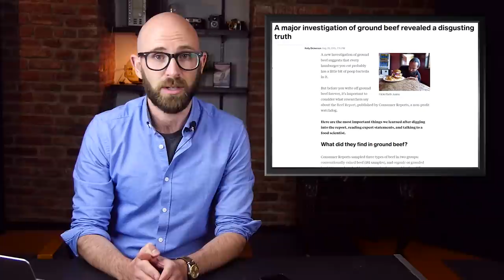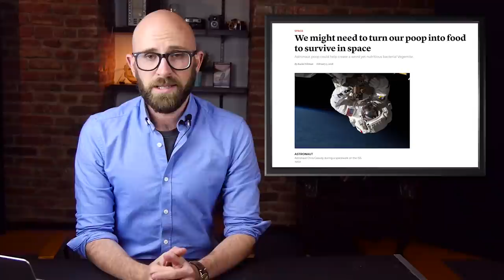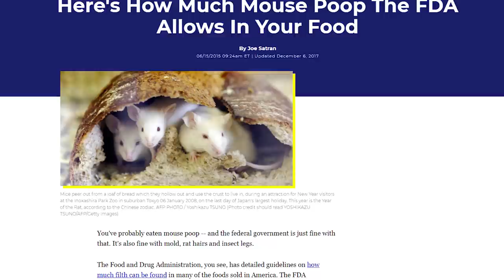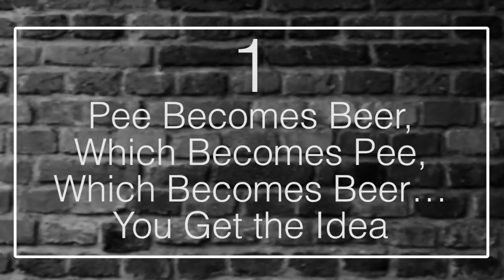10 Foods and Drinks That Contain Pee and Poop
Or not! People all over the world are ingesting food and drinks created from human or animal waste. Some might consider this the ultimate in being eco-friendly, re-using what otherwise certainly wouldn’t have a lot of other purposes. In some ways this is an ingenious puzzle, because there are many hungry people and food and beverages are expensive. If there are ways to feed people healthy and nutritious meals from these, er… leftovers… then it could be helpful.

Coming up:

10. Your Favorite Burger Probably Has Poop
9. You’ll Actually Eat Baby Poo Sausages
8. NASA is Really Into Making You Eat Poop
7. USA Astronauts Drink Pee, but Russians Won’t
6. We Know You’ve Eaten Mouse Poop, and So Does The FDA
5. In Korea You Can Get Drunk on “Feces Wine” Called Ttongsul
4. One of the World’s Most Expensive Coffees is Made From Animal Poop
3. Elephants Never Forget to Have Coffee, and They Make It Too
2. Thinking About Drinking Pee? Just Make It a Cocktail
1. Pee Becomes Beer, Which Becomes Pee, Which Becomes Beer… You Get the Idea